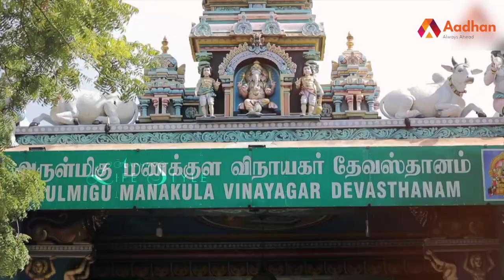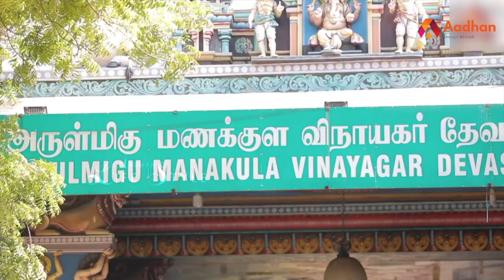5 Must Visit Places | Famous 5 Places to Visit in Pondicherry Tour | Try Surfing In Puducherry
5 Must Visit Places | Famous 5 Places to Visit in Pondicherry Tour | Try Surfing In Puducherry